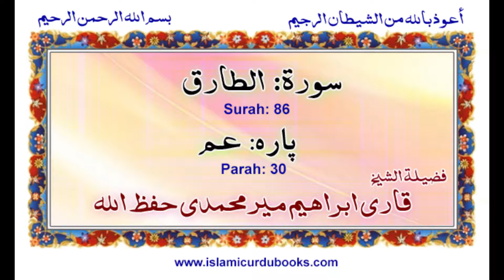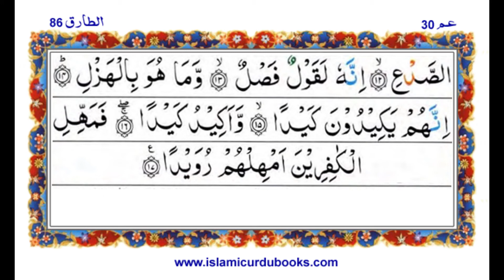Surah At Tariq Qari Ibrahim Meer Muhammadi